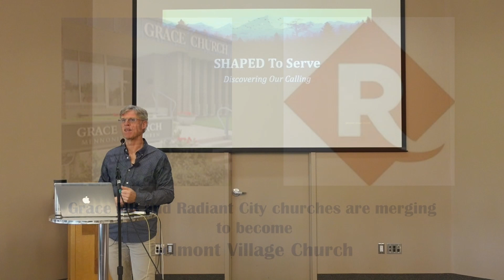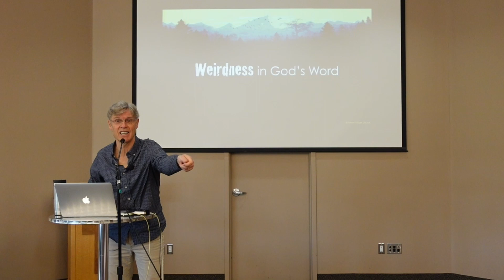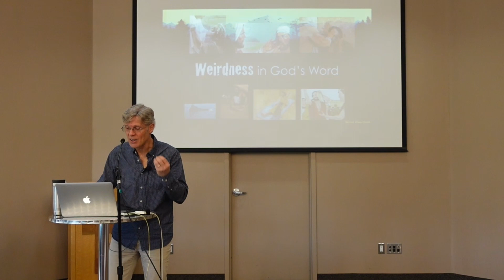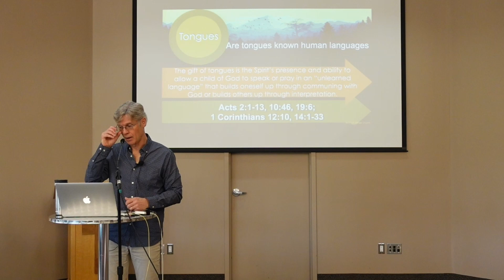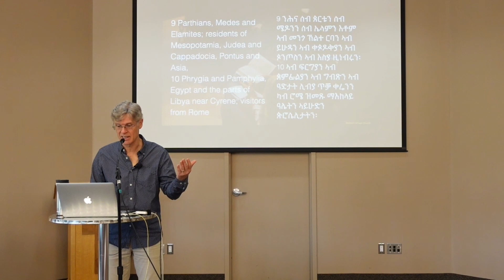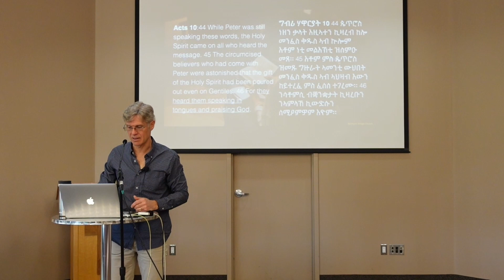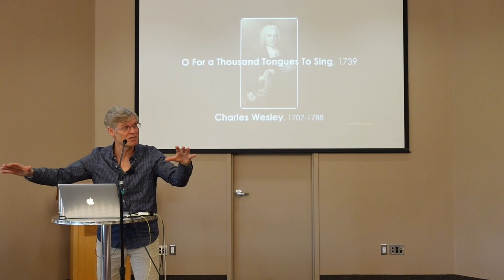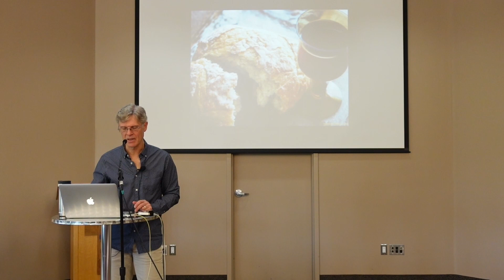Spiritual Gifts of Tongues Part 1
Message given May 26, 2024

Belmont Village Church EST. 2023